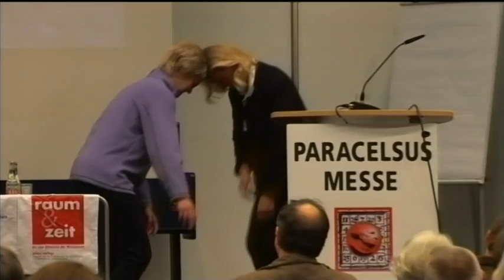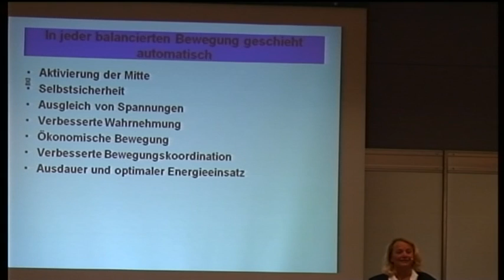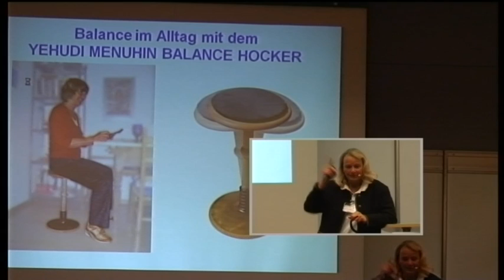3/3: Dr. med. Christiane May-Ropers: Die Physik der Bewegung - Balance für Gesundheit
Mehr von Dr. med. Christiane May-Ropers

Sie haben eine Beschreibung für diesen Video? Bitte senden Sie uns diese. Vielen Dank!